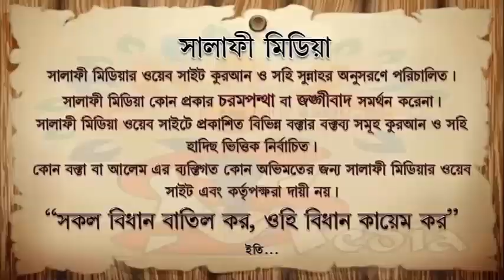নিয়ামতের শুকরিয়া আদায় ᴴᴰ┇ শায়েখ আব্দুর রাকিব মাদানী